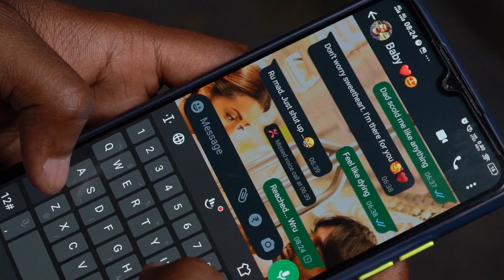Dear Soulmate | 1 Minute Short Film | Video Fest | Student Work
DOP - Yashwanth
Cast: Lokesh, Munusamy, Kartik Rudra
Written, Edited & Directed - Anand Kumar J

Head Office: 12th Sector Park, Door No:1006, 78th St, K. K. Nagar, Chennai, Tamil Nadu 600078

Branch Office: No.12, Murugappa Road, Chitra Nagar, Kotturpuram, Chennai, Tamil Nadu - 600085.